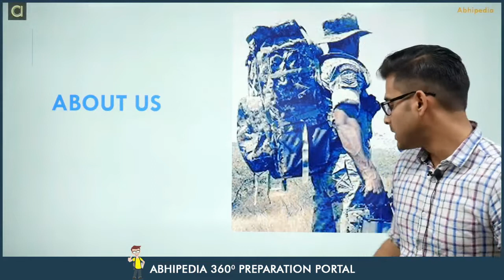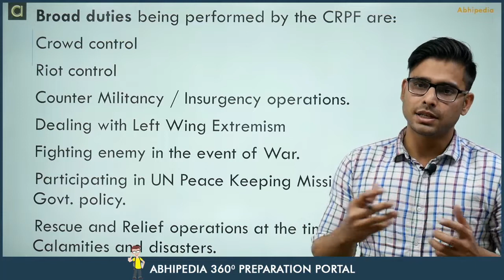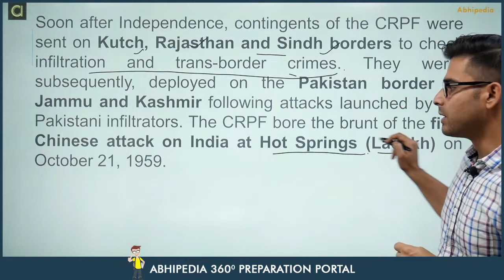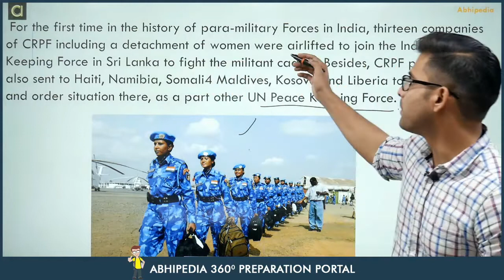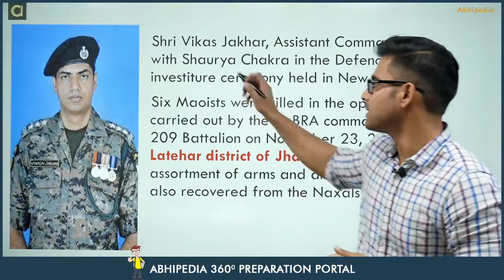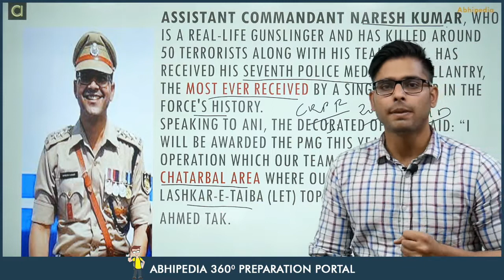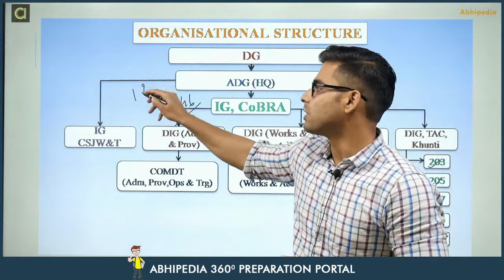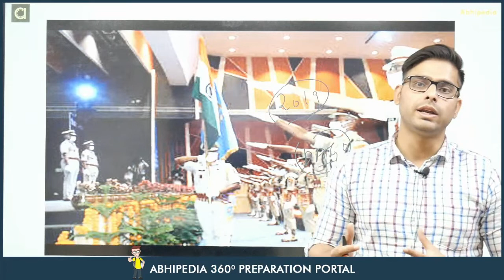UPSC CAPF 2021 | KNOW ABOUT CENTRAL RESERVE POLICE FORCE | By abhipedia